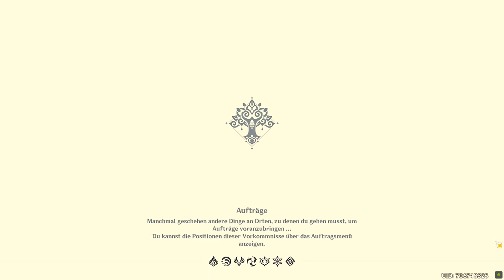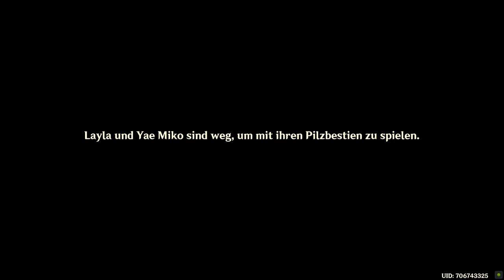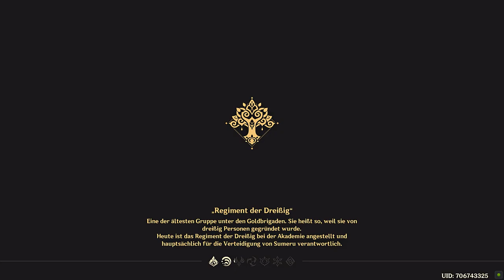Genshin Impact - Event - Wettbewerb Intelligenter Pilze - T2 - 2022.11.11